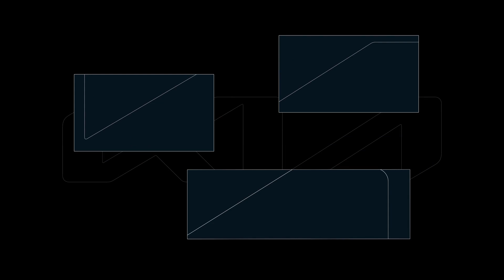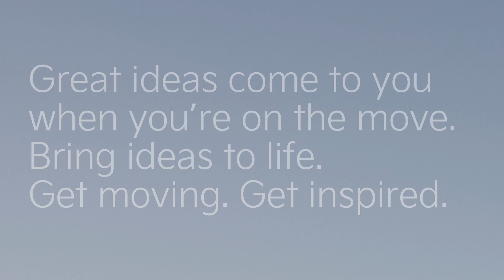A new brand look and feel | Kia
Join Kyungmi Lee, Head of Marketing Communications at our iconic brand experience space Kia 360, as she explains how even the new brand look and feel come together to inspire you.